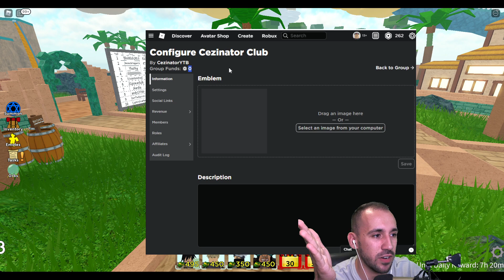[CODE] NEW ALL STAR TOWER DEFENSE GOD CAPTAIN ROBLOX JUNE 2021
*NEW* CODES JUNE ALL STAR TOWER DEFENSE 2021
▬ Contents of this video  ▬▬▬▬▬▬▬▬▬▬
0:00 - Intro
1:00 - All working codes
2:20 - Cezinator Early Party SHIRT
5:30 - Deployment God Captain
6:11 - Upgrade 1 God Captain
6:28 - Upgrade 2 God Captain
6:57 - Upgrade 3 God Captain
7:25 - Upgrade 4 God Captain
7:50 - Upgrade 5 God Captain
8:20 - MAX UPGRADE God Captain
9:03 - Outro
[NEW!] *Update* All Star Tower Defense
Use your units to fend of waves of enemies
Each Unit has Unique Cool Abilities
Upgrade your Troops During battle to unlock new attacks
Summon from the Gate and unlock New Units to use them in battle
Team up with your friends to take on story mode or the infinity tower
New things appear in the Summon Gate and Emote Shop every hour

What is ROBLOX? ROBLOX is an online virtual playground and workshop, where kids of all ages can safely interact, create, have fun, and learn. It’s unique in that practically everything on ROBLOX is designed and constructed by members of the community. ROBLOX is designed for 13 to 18 year olds, but it is open to people of all ages. Each player starts by choosing an avatar and giving it an identity. They can then explore ROBLOX — interacting with others by chatting, playing games, or collaborating on creative projects. Each player is also given their own piece of undeveloped real estate along with a virtual toolbox with which to design and build anything — be it a navigable skyscraper, a working helicopter, a giant pinball machine, a multiplayer “Capture the Flag” game or some other, you to ­be­dreamed-up creation. There is no cost for this first plot of virtual land. By participating and by building cool stuff, ROBLOX members can earn specialty badges as well as ROBLOX dollars (“ROBUX”). In turn, they can shop the online catalog to purchase avatar clothing and accessories as well as premium building materials, interactive components, and working mechanisms. All star tower defense codes 2021 all star tower defense codes new all star tower defenes codes all star tower defenes codes 1000 gems all star tower defenes codes 2021 march all star tower defenes codes 2021 june all star tower defenes codes june all star tower defenes codes all working codes all star tower defenes codes new update all star tower defenes codes king luffy all star tower defenes codes 2020 all star tower defenes codes 2021 january all star tower defenes codes may all star tower defenes codes 2021 new update all star tower defenes codes 500 gems all star tower defenes codes 1500 all star tower defenes codes today
roblox god captain showcase roblox god captain how to get god captain all star tower defense roblox god captain max lvl god captain lvl 80 god captain